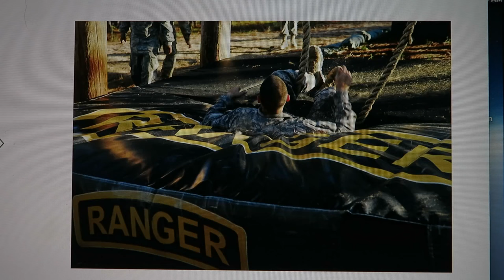Dear Harold: All The Info // Day 6 Ranger School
Day 6 so let me give you for details about Ranger school! This is a really chatty vlog but thought you might want to know some things! Thank you for all the love and support! We appreciate all of you so much!

     Ranger is a blue merle Australian Shepherd puppy. He is super sweet and loves to cuddle and play! We love him so much and are so happy our family is growing! You will see lots of Ranger in our vlogs and I posted lots of pictures on my instagram and twitter if you want to see more of his precious face!
     Tracker is a female red heeler! She is the newest addition to our little family and she is such a cuddle bug!

If you're new here my name is Rachel and my husband is that goofy man named Harold! I am an army wife and we are newlyweds who love adventure! Hope you have an awesome day!!!